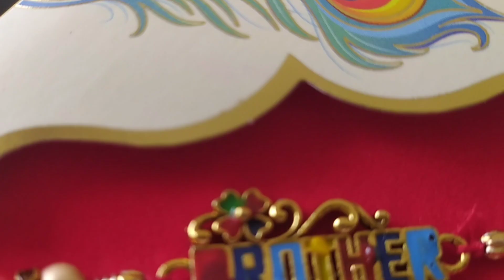Rakhai making competition sutlej public school